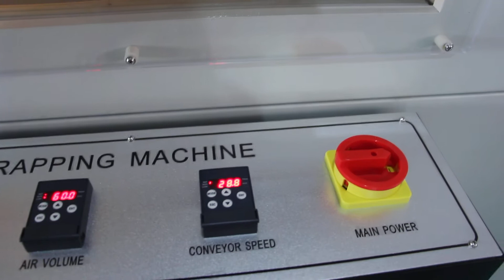storage folded boxes shrink wrapping machines